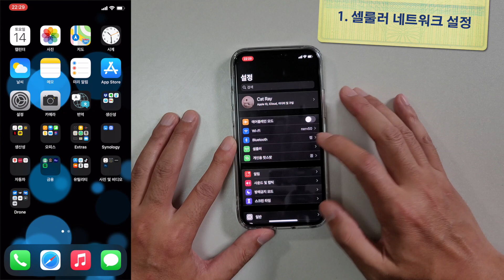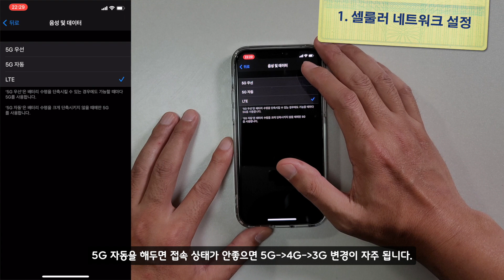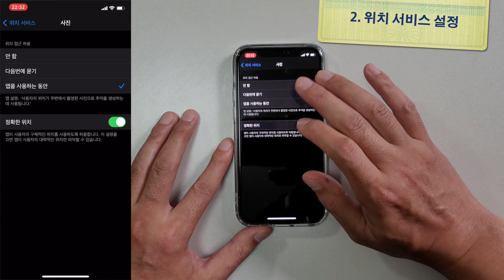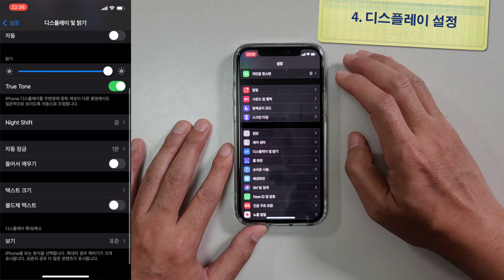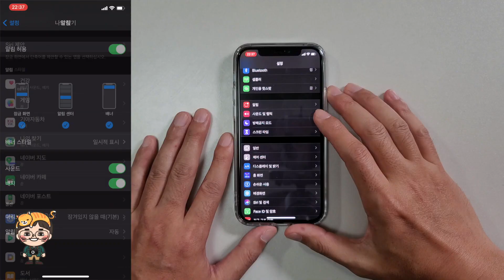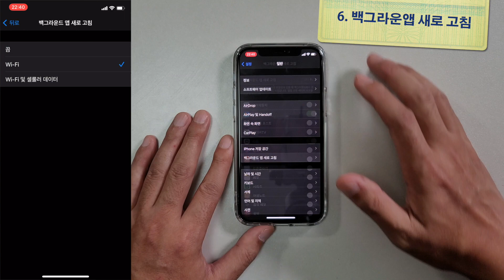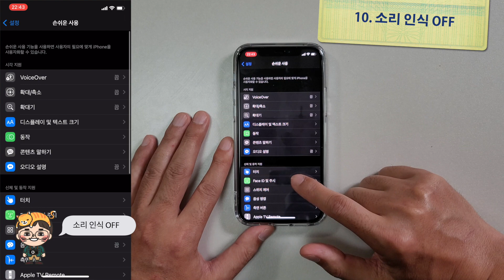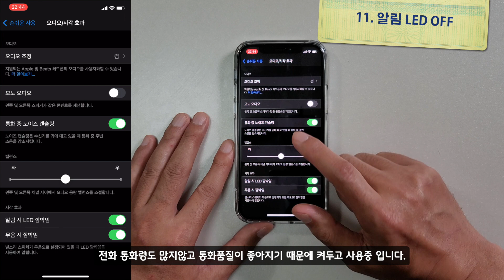아이폰12 부터 X까지 ios14 배터리 오래쓰기 아이폰 설정팁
안녕하세요. 레이캣 입니다.

이번 영상은 지난번에 아이폰12 리뷰때 언급한대로 아이폰11, 아이폰12 프로를 같이 4G와 5G 유심을 번갈아 사용하면서 2주간 테스트 하며 정리해본 아이폰 배터리 절약팁 입니다.
영상은 아이폰12 프로 5G ios14를 기준으로 정리 했지만 통신설정을 제외하면 아이폰에 모두 공통적으로 아이폰에 모두 적용할 수 있습니다. 네트워크 설정 부분을 제외하면 아이폰11까지 ios14라면 공통으로 사용할 수 있습니다.

첫번째는 네트워크 설정입니다.

먼저 아이폰12의 경우 최초로 5G 서비스를 지원하는 아이폰이지만 5G 서비스가 배터리와 데이터를 굉장히 많이 소모합니다.

제 경우 4G LTE 유심과 5G 유심을 번갈아 끼워가며 테스트를 해봤는데 딱히 특별한 경우가 아니면 사실 우리가 데이터를 그렇게 빨리 내려받아서 아이폰에서 사용하는 일은 없기 때문에 4G 모드로 설정해 두는게 배터리와 데이터를 훨씬 적게 소모합니다.

각각의 속도차를 비교해 보면 3G, 4G, 5G 일때 이정도 차이가 있는데 설정 - 셀룰러 - 음성및 데이터 - LTE로 바꾸고 설정 - 셀룰러 - 데이터 모드 - 표준혹은 저데이터 모드로 바꿉니다.

저데이터로 모드로 바꾸면 배터리 소모가 더 많이 줄긴 하지만 백그라운드 작업을 그냥 중지해 버리기 때문에 표준이 적당합니다. 그리고 5G가 전국망이라고 할 수 없기 때문에 5G 접속이 잘 안되는 지역이면 LTE 모드로 바꾸는게 더 효율적 입니다.

LTE모드에서도 가끔 3G와 LTE를 왔다갔다 할때가 있습니다.
네트워크 설정에서 와이파이를 켜고 셀룰러 보다 와이파이를 사용하는게 전력소모가 작습니다. 제어센터에서 켤수도 있고 설정에서 켤수도 있는데 셀룰러 보다 와이파이를 쓰는게 이득입니다.

두 번째는 위치 서비스 설정 입니다.
우리가 사용하는 서비스중에 위치 정보를 사용하는 앱들이 정말 많습니다. 위치 서비스를 왜 사용해야 되는지 모를 앱들도 GPS를 사용하는 경우가 꽤 많습니다.

설정 - 개인정보보호 - 위치서비스로 들어갑니다.

위치서비스는 활성화를 해두고 보통 사용하는데 앱마다 위치 서비스설정을 바꿀수 있습니다.
위치서비스가 필요없는 앱들도 이상하게 사용자의 위치를 가져가는 경우가 있는데 이런경우 안 함으로 바꿔두거나 앱을 사용하는 동안만 체크 해두는게 좋습니다.

예를들면 네이버에 위치서비스를 켜두게 되면 네이버는 내 위치를 기반으로 우리가 네이버서비스를 사용할 때 그 위치와 관련된 광고등을 보여주게 됩니다. 거기다 앱을 사용하고 꺼지 않으면 계속 내 위치를 네이버앱에서 확인하게 됩니다.

지도와 연계되어 위치정보가 꼭 필요한 앱들도 있기 때문에 항상 보다는 사용하는 동안만 쓰도록 바꾸는게 좋습니다.

안함으로 해둬도 앱을 사용할 때 위치가 필요한 경우는 알림으로 뜨게되니 걱정은 안하셔도 됩니다.

세 번째 블루투스 설정

블루투스도 gps처럼 백그라운드에서 배터리를 많이 소모합니다. 블루투스 장비만 사용하는게 아니라 앱도 블루투스를 사용하는데 설정 - 개인정보보호 - 블루투스로에 보면 사용하는 앱을 볼 수 있는데 블루투스 장비와 연결해 사용하는 앱이 아니면 꺼두는게 좋습니다.

그렇다고 애플워치에 블루투스를 꺼면 안됩니다. 그러면 애플워치를 사용할 수 없습니다.
장비와 연결해 사용하는 앱은 켜두시고 아닌것은 골라서 꺼두시면 됩니다.

네 번째 디스플레이 설정

설정 - 디스플레이 밝기 - 다크모드로 설정 지금 아이폰의 경우 올레드 디스플레이가 적용된 아이폰10 부터는 다크모드로 적용해두면 배터리는 덜 소모하게 됩니다.

그리고 자동잠금 시간을 짧게 해두면 아무래도 디스플레이가 켜져있는 시간이 줄기 때문에 배터리를 더 적게 소모합니다.

그리고 들어서 깨우기도 꺼두는게 배터리를 더 적게 소모합니다.
그리고 설정 - 손쉬운 사용 - 디스플레이및 텍스트 크기 - 자동밝기 설정을 해두는게 배터리 소모를 줄이는데 더 도움이 됩니다.

다섯 번째 알림 꺼두기
설정 - 알림에서 사용하지 않는 앱은 알림을 꺼두는게 좋습니다. 굳이 알림이 필요없는 앱도 많은데 대부분 앱은 알림을 보내고 싶어 합니다. 필요없는것은 꺼두고 표시도 줄이고 지속적 표시 보다 일시적 표시가 좋습니다.

미리보기 표시도 항상으로 하는것보다 잠겨있지 않을때만 보거나 안함으로 해두는게 좋습니다.
카톡이나 메일처럼 꼭 봐야 하는 경우만 항상 표시를 해두고 굳이 꼭 볼필요가 없다면 알림센터에만 보이게 하거나 조용한 알림으로 하는것도 방법입니다.

여섯 번째 백그라운드 앱 새로고침

백그라운드에서 앱이 많이 사용될수록 배터리가 훨씬 빨리 소모되기 때문에 이것도 직접 설정을 해두는게 편합니다.

설정 - 일반 - 백그라운드 앱 새로고침 앱마다 꺼고 켤 수 있습니다. 그리고 새로 고침도 설정도 필요하면 와이파이 상태에서만 사용하는게 좋습니다.

일곱 번째 사용하지 않는 앱 꺼기

아이폰의 불편한 부분중 하나인데 앱 사용하면 꺼두는게 좋은데 모두 닫기가 없어서 불편하죠. 하나씩 이렇게 종료를 시켜주는것도 좋은 방법입니다. 단 자주 사용하는 앱은 꺼지말고 그냥 놔두세요. 자주 사용하지 않는 앱은 꺼버리는게 좋습니다.

백그라운드 앱은 사용중이 아닐땐 일시 중지하고 배터리를 소모하지 않지만 간혹 앱중에 백그라운드에서 데이터 갱신을 위해 혼자 새로고침하는 앱이 있습니다. 그런 앱은 그냥 꺼버리는게 좋습니다.
자주 사용하는 앱은 다시 실행되면서 배터리를 더 많이 먹기 때문에 그냥 놔두는게 좋습니다.

여덟번째 아이클라우드 사용 앱 설정

굳이 아이클라우드에 공유할 필요가 없는 정보는 아이클라우드에서 꺼버릴 수 있습니다.
설정 - 애플아이디 프로필을 누르고 들어가면 icloud 설정이 가능합니다. 굳이 클라우드에 공유할 필요가 없는 데이터는 그냥 꺼버리세요.

아홉번째 동작에서 효과 꺼기

설정 - 손쉬운 사용 - 동작에서 보면 메시지 효과 자동 재생, 비디오 미리보기 자동 재생은 꺼두는게 배터리를 덜 소모합니다. 굳이 보고 싶다면 손으로 터치 했을때 동작하도록 하는게 배터리를 덜 소모하게 됩니다.

열번째 소리인식, 오디오/시작효과

소리인식은 주변 소리를 인식해 소리를 인식해 사용자에게 알림을 보내게 되는데 이것 역시 계속 주변에서 나오는 소음을 아이폰이 관측하기 때문에 꺼두게 사용하는게 좋습니다.
손쉬운 사용 - 오디오/시각 효과에서 알림 시 LED 깜박임도 꺼두는게 좋습니다.

이걸 켜두면 알림이 올때마다 뒤쪽 플래시가 깜박이는것을 보게 됩니다. 그러니까 꺼두거나 아니면 무음일 경우에만 무음 시 깜박임을 켜두는게 좋습니다.

무음일 경우 깜박이면 알림 왔다는걸 알수있어서 사실 좀 더 편하게 사용할 수 있습니다.
저 같은 경우 위젯을 좀 사용하고 있는데 위젯도 많이 사용하면 배터리를 소모하니 위젯도 적당히 사용하는게 좋습니다.

위젯의 경우 백그라운드앱과 상관없이 데이터를 계속 갱신하기 때문에 배터리를 소모하게 됩니다.

지금까지 아이폰 배터리 소모를 줄이는 방법에 대해 알려 드렸는데 위치정보나 블루투스, 알림, 백그라운드 새로 고침과 같은 경우는 우리가 꼭 사용해야 되는것도 있기 때문에 확인을 해보고 앱 별로 따로 설정을 하고 설정을 하고 사용하는 것이 더 좋은 방법입니다. 그리고 스마트폰은 공통적으로 사용하지 않는건 꺼두는게 제일 좋은 방법입니다.

지금까지 제가 10가지 정도 정리를 해서 알려 드렸는데 이외에도 아이폰에서 몇 가지 있긴 하지만 우리가 꼭 사용해야할 것들도 있기 때문에 이 정도만 개인화로 맞춰서 사용하시면 보통 일상에서 배터리 소모량은 꽤 줄어들게 됩니다.

00:00 - 인사말

00:42 - 네트워크 설정
02:07 - 위치정보(GPS) 설정
03:16 - 블루투스 설정
04:27 - 디스플레이 설정
05:22 - 알림 설정
06:08 - 백그라운드 앱 새로 고침
06:46 - 사용하지 않는 앱 끄기
07:20 - iCloud 앱 설정
07:39 - 손쉬운사용 동작 설정
08:14 - 소리인식 OFF
08:44 - 알림 led off
09:13 - 홈 위젯 사용줄이기
09:52 - 마지막 마무리